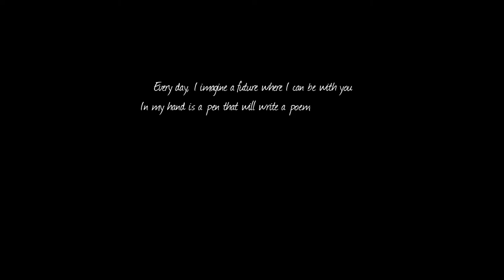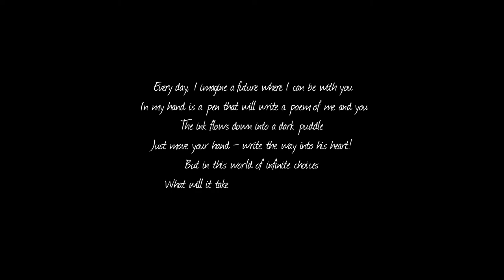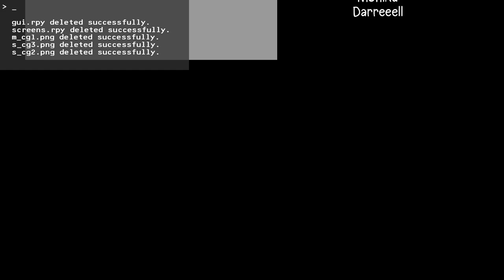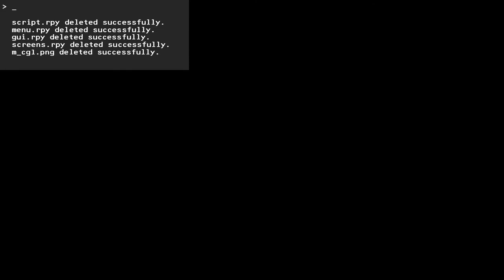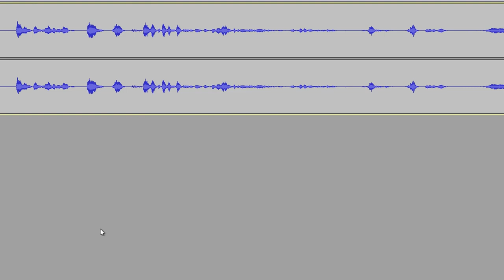Doki Doki Literature Club: FINALE - PART 15 - Game Squad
DEAR GOD, STOP THIS MADNESS!

Selected Commentators:
Jordan
Olivia

Follow the Game Squad!